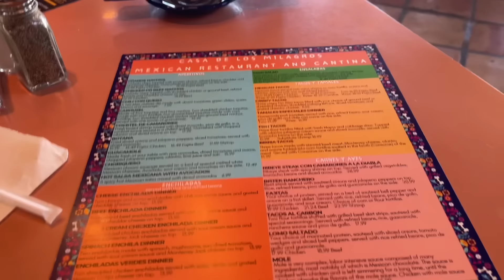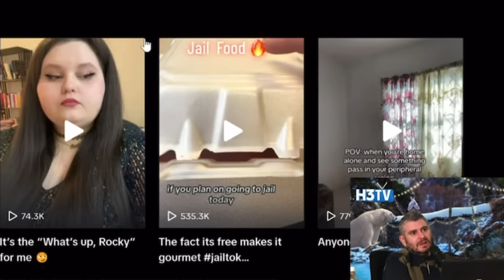my hair is falling out, I was on h3's podcast, & eating at the best Mexican restaurant | vlog